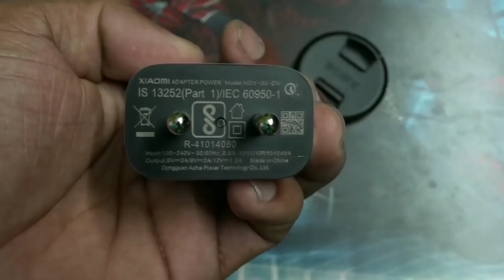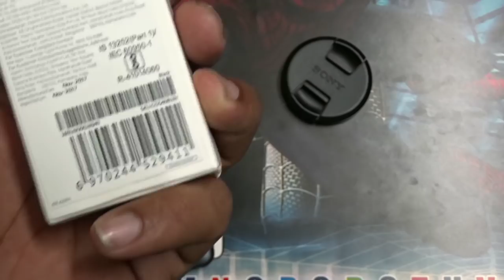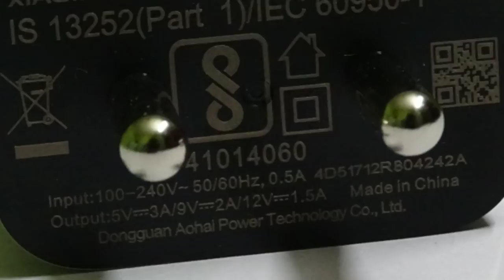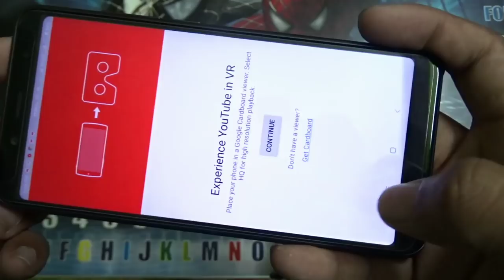Top 5 Accessories For Redmi note 5 Pro | Tempered Glass | Fast Charger | Back Cover | VR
Top 5 Redmi note 5 Pro accessories

1. Best Fast Charger for Redmi note 5 Pro

2. Tempered Glass

local market

3. mi Official Back Cover

4. cheap Back Cover

5.Mi Vr Play

music credit